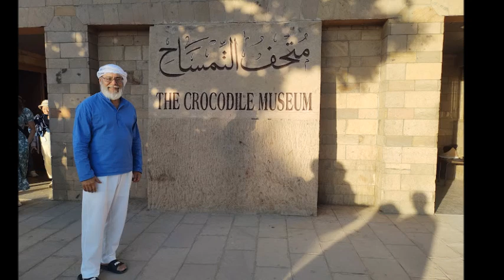Templos Egipcios. Karnak, Luxor, Edfu, Kom Ombo...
Los templos egipcios son considerados la casa de los dioses y un importante centro religioso para los egipcios. Durante el Imperio Antiguo, los templos formaban parte del complejo de la pirámide o eran templos solares. Durante el Imperio Nuevo, se construyeron templos monumentales en Deir el-Bahari, Karnak, Luxor, Abidos y Medinet Habu, y posteriormente en Edfu, Dendera, Kom Ombo y File